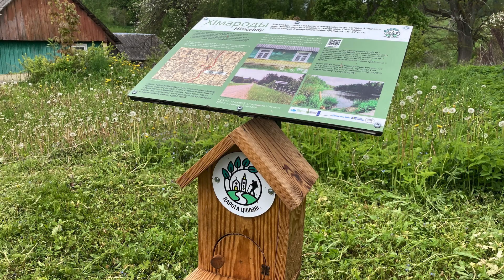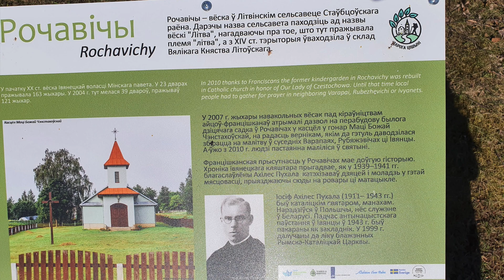Дорога тишины – эко-маршрут в 50 км от Минска.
Дорога тишины – маршрут протяжённостью 80 км в 50 км от Минска. Нужно ли готовится к его прохождению? Пройти в тишине или в компании? Как аудиогид помогает погрузиться в задумку авторов? На велосипеде или пешком, как испытание за один раз или разделить в удовольствие? Ночлег найти можно? Каким получился самый протяжённый эко-маршрут в Беларуси и каким хотели бы видеть его создатели?

Гость 98-го выпуска подкаста – Cергей Юшкевич, соавтор и координатор проекта Дорога тишины сотрудник программы по экологически дружественному образу жизни @cesbelarus

В видео прозвучали ответы на вопросы:
1:07 Как возникла идея создания дороги тишины?
4:52 Был ли опыт прохождения пути cвятого Иакова или другому знаменитому маршруту?

5:52 Сколько раз удалось пройти по Дороге тишины самостоятельно?
8:50 Какого рода помощь была со стороны местных жителей?
13:45 Вовлечены ли местные жители в поддержание этого маршрута?
15:02 Примеры вандализма случались?
19:19 Для чего необходимо согласование?
21:40 Было ли к кому обратиться за советом и помощью в создании маршрута?
23:48 Кто в Беларуси занимается созданием маршрутов?
25:20 Идеальный маршрут – каким хотели бы видеть его создатели?
30:30 О каких способах прохождения маршрута известно?
34:55 Насколько местные жители рады туристам?
38:08 Оправдываются ли ожидания людей, проходящих маршрут?
43:50 В кокой соцсети лучше писать отзывы и истории с